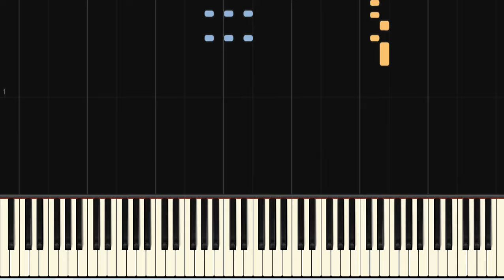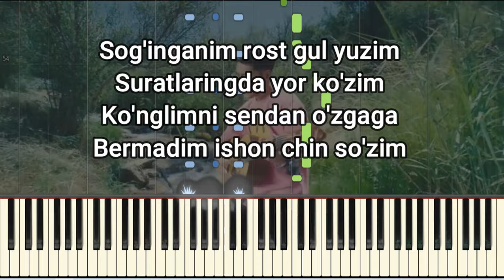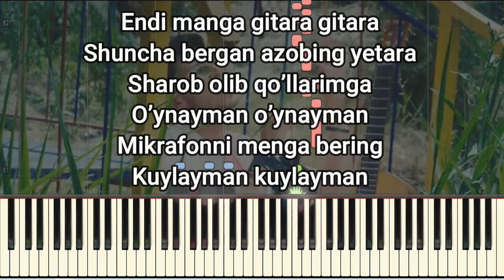Mirjalol Nematov - Endi manga gitara. | KARAOKE | PIANO VERSION | MINUS | LYRCS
Миржалол Нематов - Энди манга гитара

Bog'imda kezmadi malak
Dardimni sezmadi malak
Sog'indi bu yurak uni
Bag'rimni ezdida malak

Yurakchalarga chizar edik
Terakka terakga
Yurganmiding meni aldab
Ermakka ermakga

Zanjirlaring yarashibdi
Bilakka bilakga
Quloqchalar to'libdiku zirakga

Endi manga gitara gitara
Shuncha bergan azobing yetara
Sharob olib qo’llarimga
O’ynayman o’ynayman
Mikrafonni menga bering
Kuylayman kuylayman